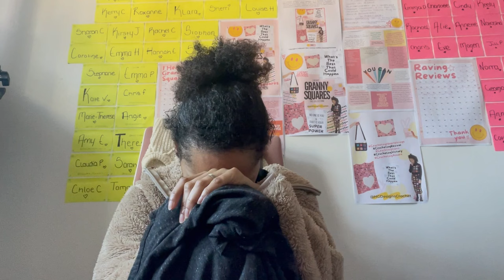The breakdown. Done with crochet? Not sure what is next for HGDC ♡ HG Designs Crochet ♡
Hey Team, I wasn't sure this would ever see the light of day but here we are. Hopefully in sharing this you will partially understand why I chose to take a break from HGDC. This was recorded back in November 2023 and is one of the unseen and previously unedited vlogs I mentioned in my THE PAUSE vlog (and there are more to come). A lot needs to change. And a lot has.

Take care ♡